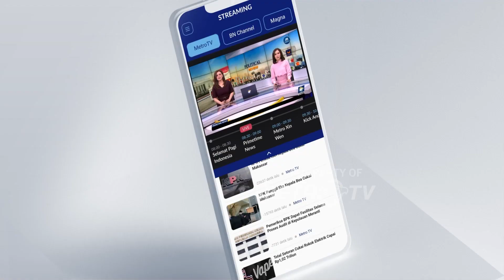Dua Hektare Lahan Tebu Habis Dilahap Si Jago Merah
METRO TV JATIM, dua hektar lahan tebu di Kabupaten Magetan ludes dilalap si jago merah.